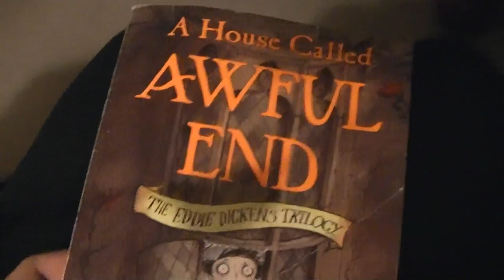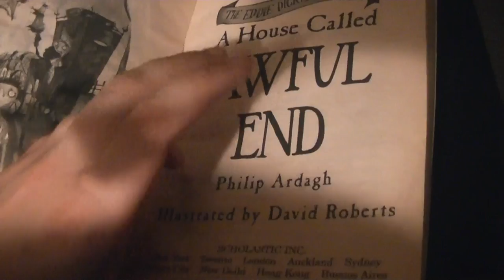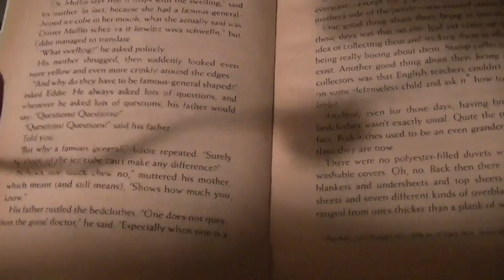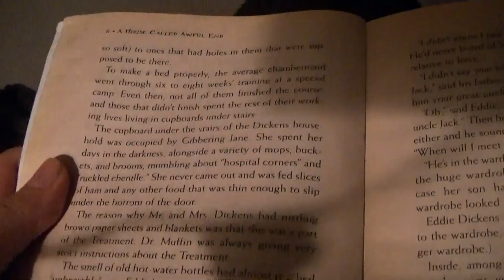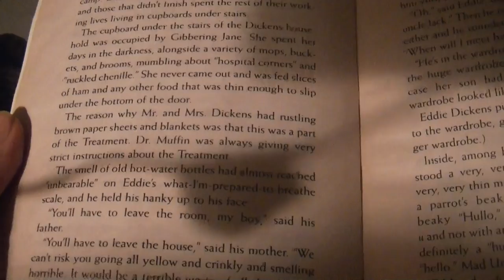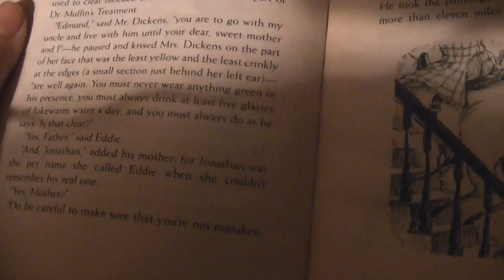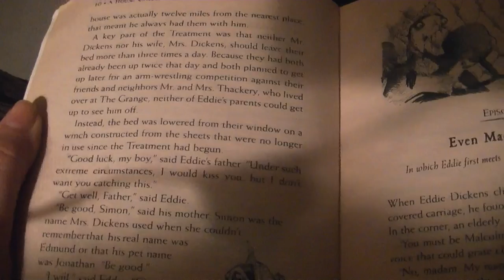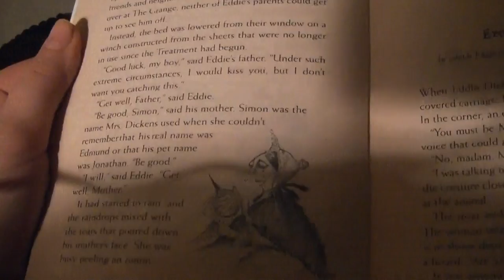*Soft Spoken* Reading A House Called Awful End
Hello, everyone.

I'm going to read to you the first episode (otherwise known as chapter) of the first book in the Eddie Dicken's trilogy. It's a very silly crazy book but I've loved it since I was probably about eleven. It's a very funny book and fun to read aloud.